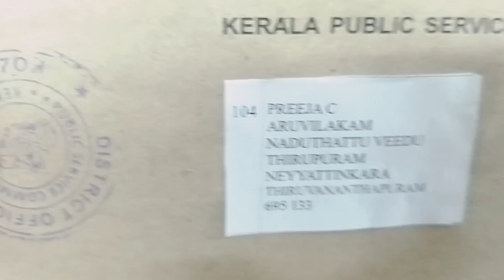"ഇത്രയും ആഗ്രഹത്തോടെ എങ്കിലും പഠിക്കണം" Success stories from റിസർച്ച് PSC, UPSA പ്രീജ, പഴയകട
success Stories
research PSC
Police constable